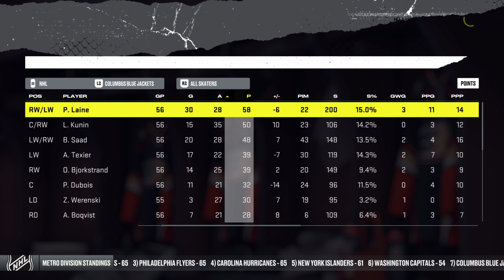So this is what the NHL looks like in 2026...